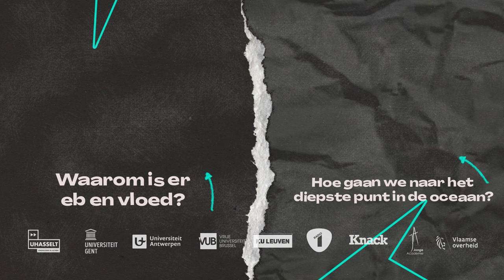Hoe ontstaat een tsunami?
Wat is een tsunami?

En hoe ontstaat die? Vragen waar geoloog Katleen Wils (UGent) kort en bondig het antwoord op weet.

Normale golven ontstaan door de wind die het wateroppervlak doet bewegen. Tsunami’s zijn niet gewoon grote golven. Tsunami’s worden veroorzaakt door plotse bewegingen van de oceaanbodem. Zoals aardbevingen onder de oceaan of vulkaanuitbarstingen. Hierdoor wordt een grote massa water verplaatst en ontstaan er grote maar ook enorm krachtige golven.

Wanneer een tsunami midden in de oceaan ontstaat, merken we daar niets van. Maar als die tsunami de kust nadert, worden de golven hoger. Ze worden de hoogte ingeduwd omdat de zeebodem aan de kust minder diep is. En zodra de golven aan land komen, sleurt een tsunami alles op zijn pad mee.

Net zoals bij gewone golven, bestaat een tsunami uit meerdere grote golven na elkaar. Meestal is er één golf die groter en sneller is. Die richt de grootste ravage aan - twee keer zelfs: eerst wanneer het water het land overspoelt, en dan nog een tweede keer wanneer het water zich terugtrekt - dan sleept het water alles richting zee terug met zich mee. Na een tijdje zwakt de tsunami af totdat hij uiteindelijk helemaal uitdooft.